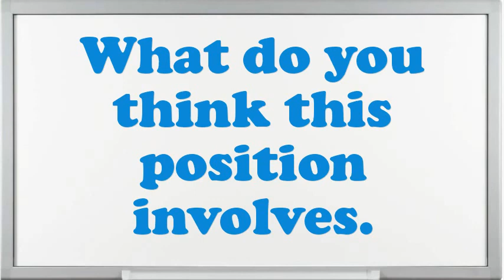Cloth Shade Maker interview questions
Interview Questions for Cloth Shade Maker.What are you doing if you worked as an Cloth Shade Maker?What are your professional objectives for an Cloth Shade Maker?What strategic plan did you have as an Cloth Shade Maker?In your Cloth Shade Maker Chef job did you feel you improved agreeably?If you were hiring a person for this job, what would you look for?